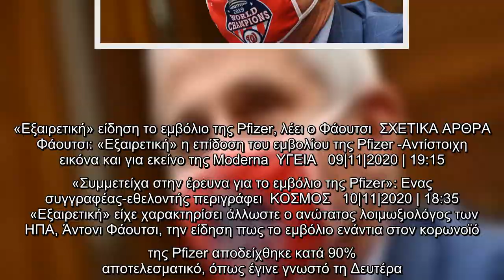Κορωνοϊός-ΗΠΑ: Ο Αντονι Φάουτσι δήλωσε πως θα κάνει το εμβόλιο της Pfizer